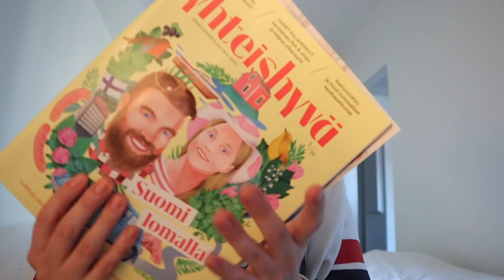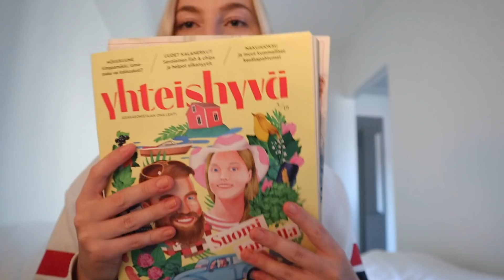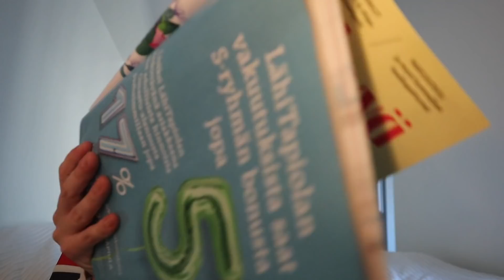ASMR Suomi - Höpöttelyä kesästä ja kiitollisuudesta 🌸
Höpöttelyä, sivujen kääntelyä, naputtelua… Hyvää yötä 💛😴